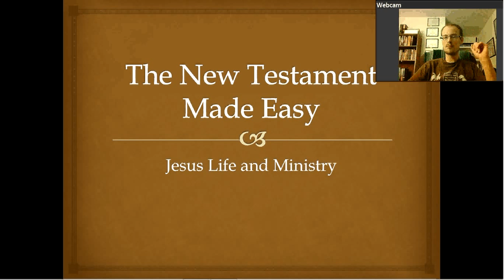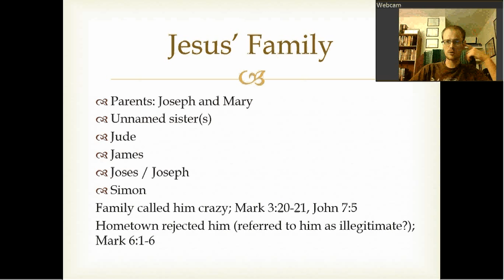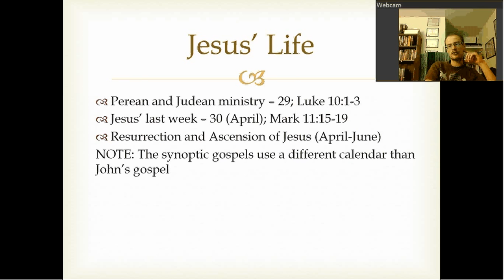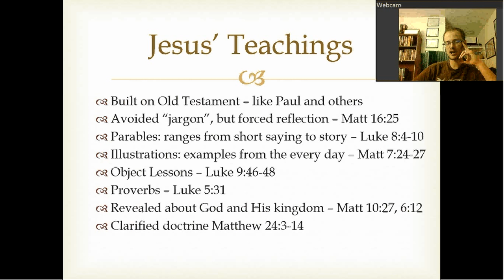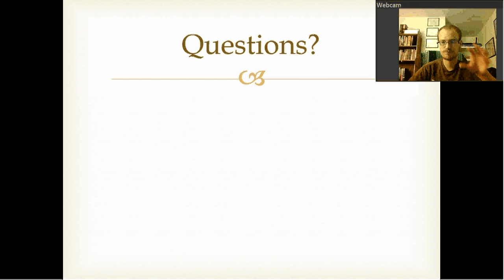Jesus' Life and Ministry (2)